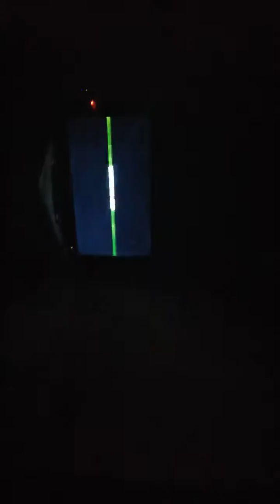Super Mario galaxy 2 episode 7